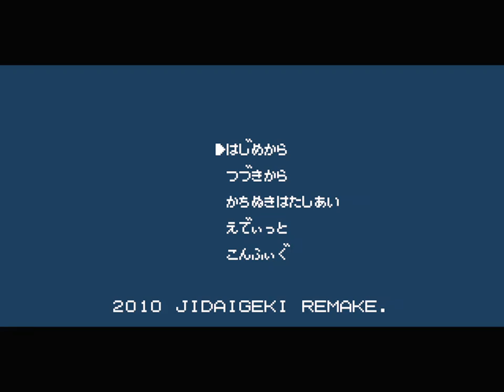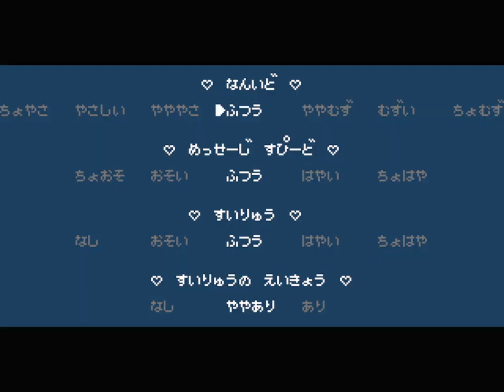【PC】長谷部さん外伝【くにおくんの時代劇SPSP】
はせべさんの必殺技を乱闘行進曲、マッハを参考に変えてある。
他キャラも同様だ。カスタマイズは、すがたくん外伝、にしむらくん外伝
そして、このはせべさん外伝があるぞ。

長谷部さん外伝は、ダウンタウン熱血物語風（時代劇SPSPを改造したもの）の一つで、ファンメイド作品だ。公式のモノではないのでご注意を。

主にくにおくん関連の情報を発信しているぜ！